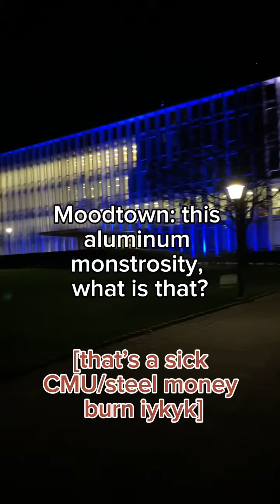Never Look Back (PJ) Music Video - Bloopers and Outtakes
The hilarity that happens on the day of a video shoot.